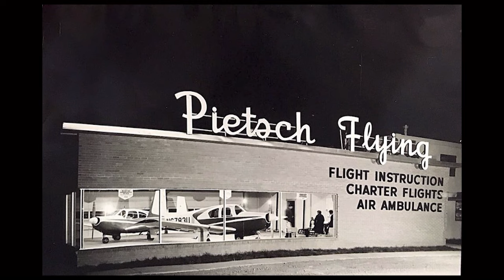Warbirds in Review 2023: P-51C "Thunderbird" with Warren Pietsch, Bernie Vasquez, Chuck Cravens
Featured Aircraft  - P-51C "Thunderbird"

Aircraft Owner and Guest - Warren Pietsch, Bernie Vasquez, Chuck Cravens.

The 1949 Bendix race winner P-51C Thunderbird was owned by WWII Colonel (later Brigadier General) bomber pilot and academy award winner Jimmy Stewart. Jackie Cochran, the Speed Queen, also owned Thunderbird. Today Warren Pietsch is the keeper of this very historic aircraft. Warren engaged AirCorp Aviation to restore her to her former glory.

Thunderbird weighed just 6223 lbs and raced on a special mix of 150 octane gasoline produced by General Petroleum Company. As Thunderbird streaked across the Cleveland finish line with Joe DeBona in the pilot’s seat, the staggering average speed of 470 miles per hour set a Bendix record for piston airplanes.

Thunderbird was finished with 48 coats of primers and the iconic gloss cobalt blue paint. Polished to a high shine, the paint job reportedly added 8 mph to the speed of the aircraft.

Thunderbird, with its red Pegasus horse, gloss paint scheme, celebrity owners and pilots continues to be one of the most notabable and recognizable P-51s in the world.

In December of 1949, after the triumph of that year’s Bendix win, Jimmy Stewart (sole owner, for Joe De Bona Racing Co.) sold Thunderbird to Jacqueline Cochran for “$1.00 and other consideration.”, and she went on to set 3 world speed records with the aircraft. Jackie Cochran had owned Thunderbird for just over three years when, on 20 January 1953, she sold it back to Jimmy Stewart for “$1.00 and other consideration.”

Thunderbird is truly a people’s airplane because of the many folks involved with the dream since the beginning and tasked with bringing the project to life. In 1999, Warren purchased what he originally believed to be a damaged P-51A in Scottsbluff, Nebraska. It was only later that he discovered that the wreck was actually “Thunderbird”, the iconic blue P-51C that had been flown by Joe DeBona in the Bendix Air Races. Once Warren learned that his wreck in Nebraska was Jimmy Stewart's Thunderbird, the story alone was enough to inspire a tribute restoration. The modified P-51C is ripe with history from air racing to coronation tapes and speed records.

Twenty-some years later, after gradual progress on the P-51C; the Thunderbird project arrived at AirCorps to finish the job.

Warren Pietsch’s dream is to create a P-51C that not only represents Thunderbird’s unique history and the rich story of Thunderbird’s famous owners, but also to recognize the many people who have inspired, influenced, and helped Warren. The most important goal is to make this a flying piece of history that can be enjoyed by everyone, from Mustang and air racing enthusiasts to air show attendees.